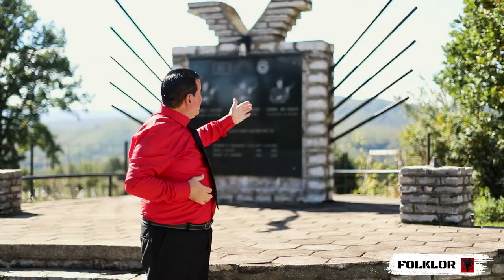Behxhet Korpuzi - Këng për Sokol Dauti